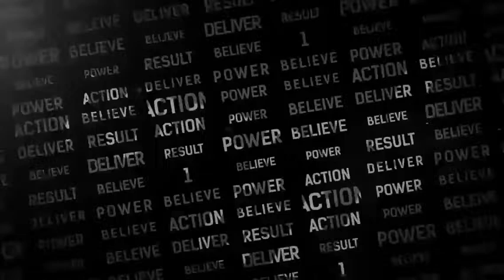Oby Ezekwesili, Fela Durotoye, Sunny Neji, IK, Yomi Casual, Funny Bone, Others Review Power of 1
So many glowing reviews for 'Power of 1' movie.